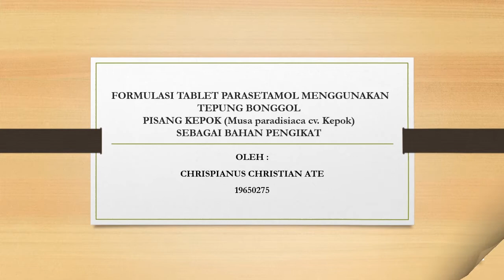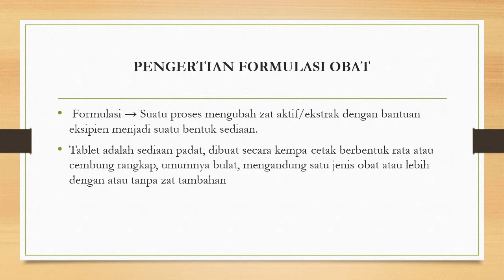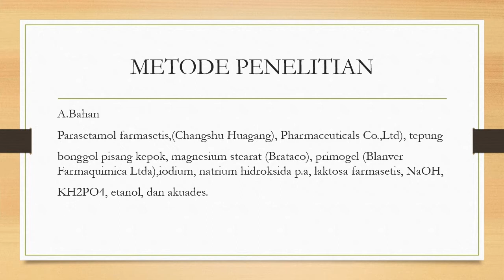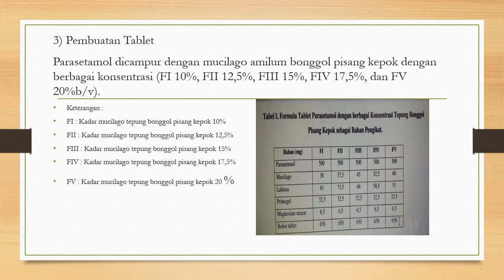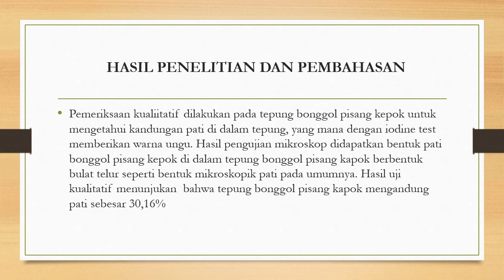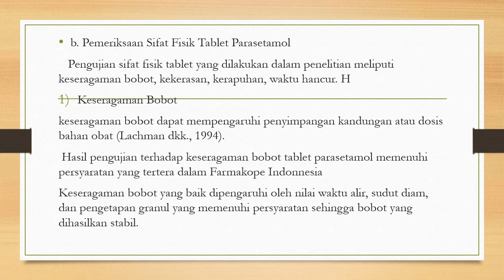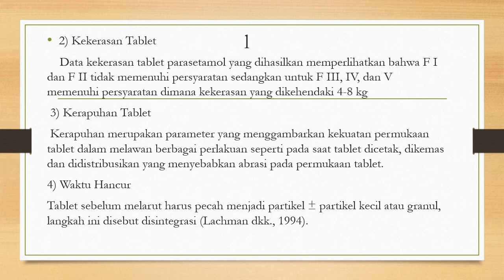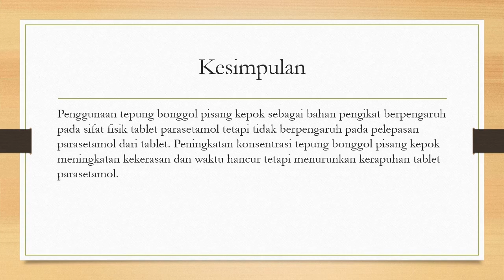FORMULASI PARACETAMOL MENGGUNAKAN BONGGOL PISANG KEPOK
thanks...